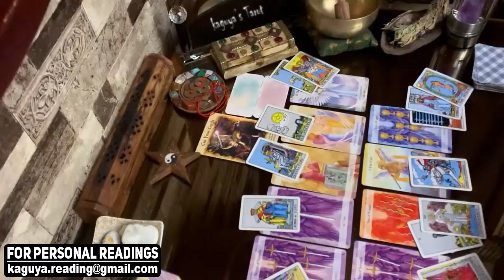AQUARIUS They can't let you go easily, strong relationship, September 2021 Tarot Love Reading